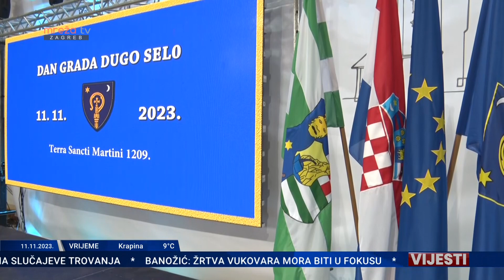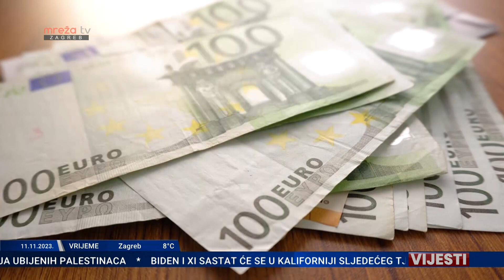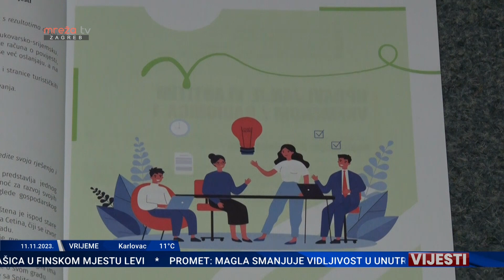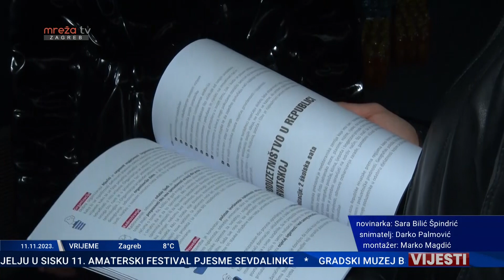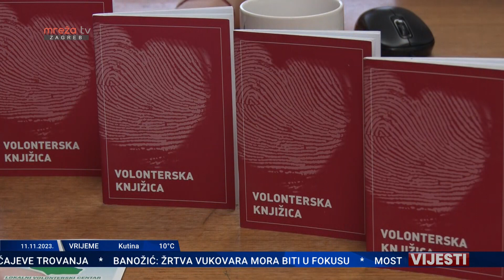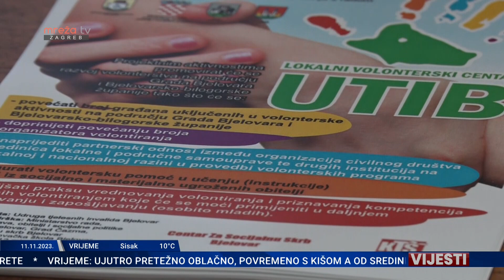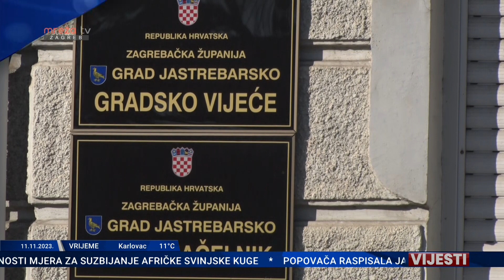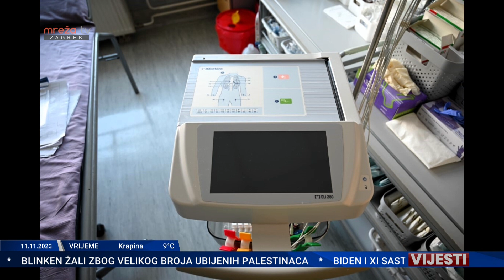VIJESTI 11.11.2023.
MrežaTV